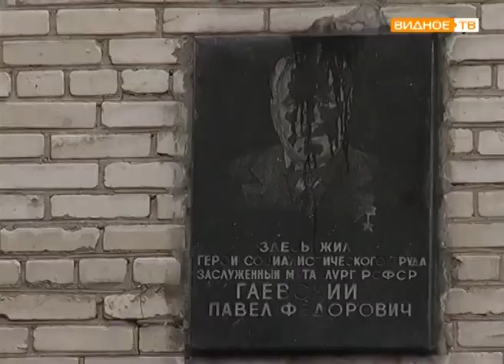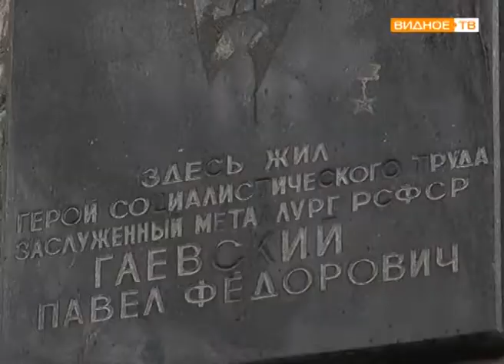День памяти Павла Фёдоровича Гаевского